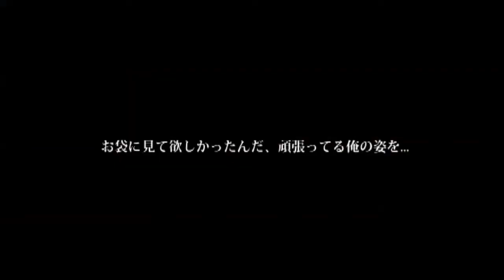ののいちCM集（石川県野々市市）